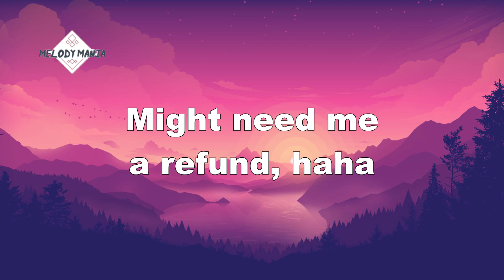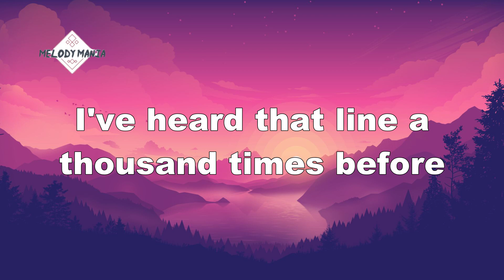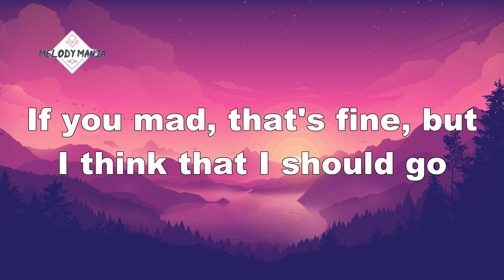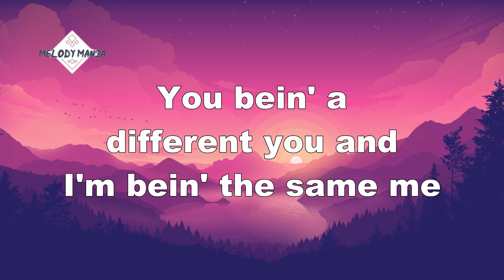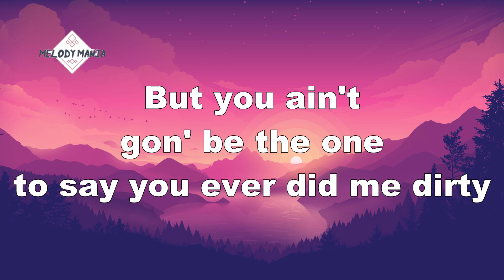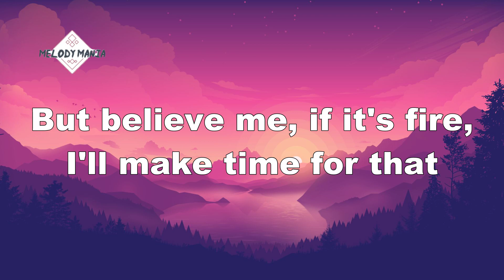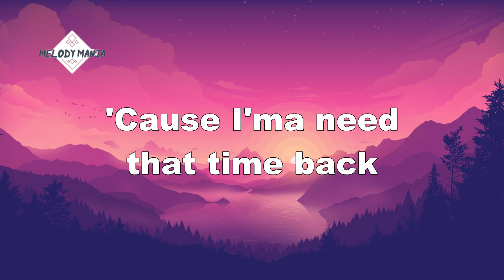KYLE - Playinwitme Feat. Kehlani (Lyrics)